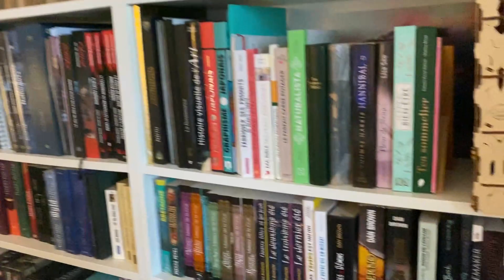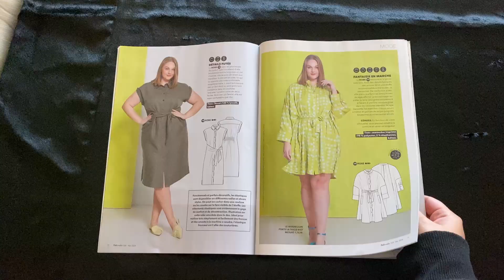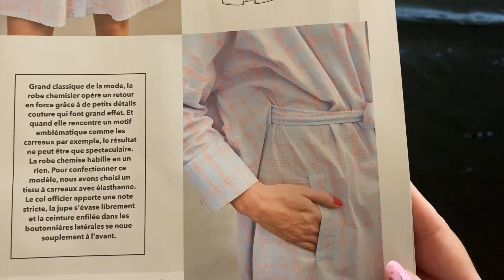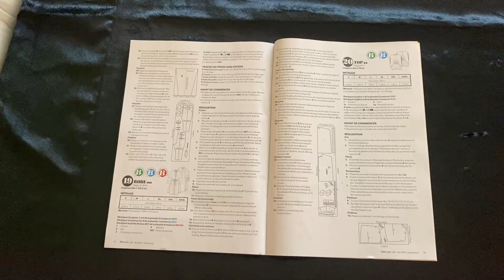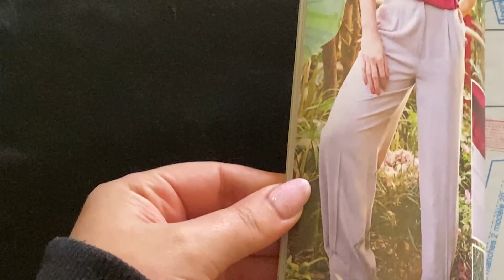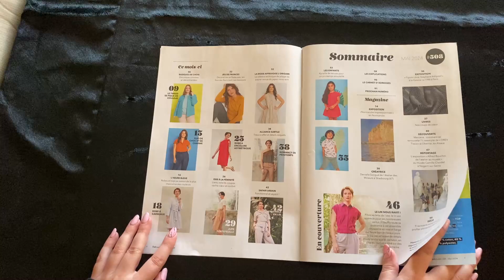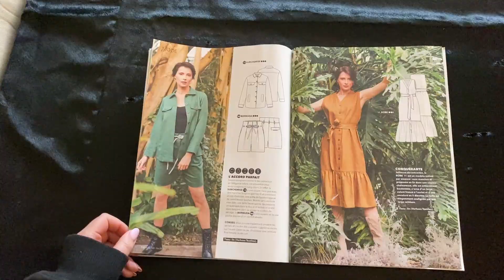Vlogmai #01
Bonjouuuuuuuuuur mes petites étoiles ! ⭐️

Je suis RAVIE de vous retrouver pour ce challenge de mai que je tiens à faire et il s'agit... Des VlogMai ! 1 vidéo par jour pendant 31 jours, en espérant que ça vous plaise car moi, ça m'enchante !!!

N'hésitez pas à me faire tous les retours que vous souhaitez, c'est une première pour moi (je stresse un peu j'avoue) donc toutes vos critiques seront les bienvenues.

Évidement, comme c'était la vidéo d'introduction, pas de couture mais ça ne tardera pas à arriver ⭐️

Merci d'être au rendez-vous encore une fois ❤️

Bisous et à demain 😘⭐️ !